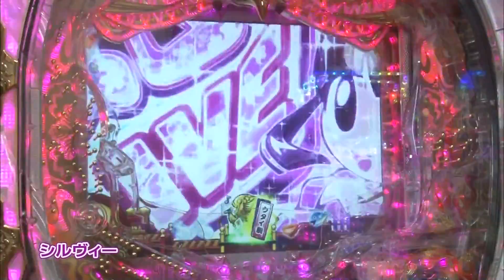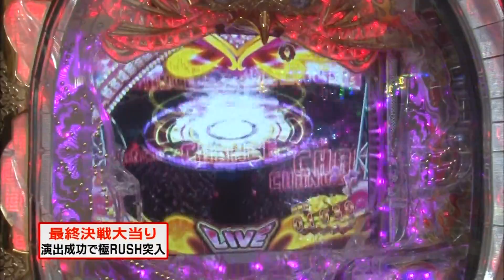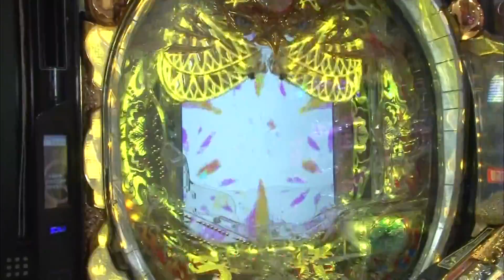殿!!超激アツですぞ!! 鷹柄→姫LIVEリーチ→大当たり→鷹狩り→極RUSH突入なるか？《パチンコ CR吉宗 天昇飛躍の極》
☆パチ＆スロファン必見！MONDO TVのパチ番組を大量配信中！

★パチ&スロ番組を家中どこでもタブレットで見るなら！

▼パチ&スロ番組本編Yotubeはこちら！

▼MONDO TVパチ＆スロ番組のテレビでの視聴方法はこちら！